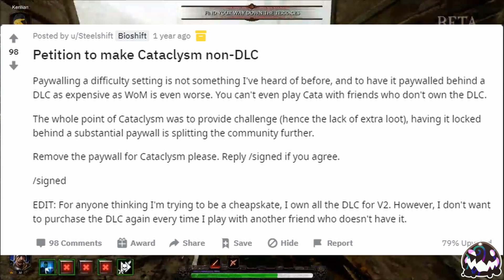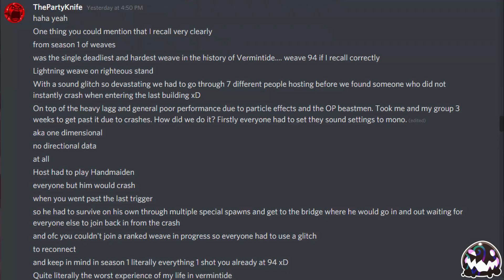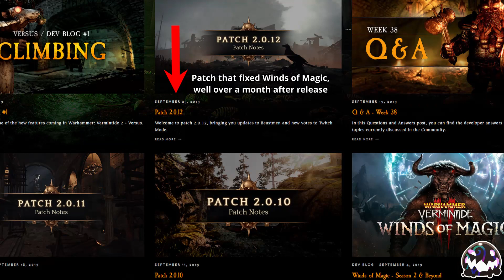Why Winds of Magic failed as a DLC (and should you buy it?)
Thanks to PartyKnife and milkandcookies for giving me the footage to use for this video!

If you have any other suggestions for videos I should make, leave them down below in the comments!

My streaming/recording setup (All purchases made through these links directly support me)
Microphone - Shure SM7B
Audio Mixer - Focusrite Scarlett 4i4
Mouse - G502 Gaming Mouse
Monitor - MSI HD Monitor 144hz

Wanna purchase Vermintide for yourself? I would appreciate it if you purchased the game through my humble bundle link, directly supporting me in the process!